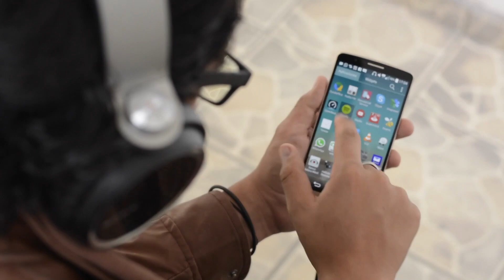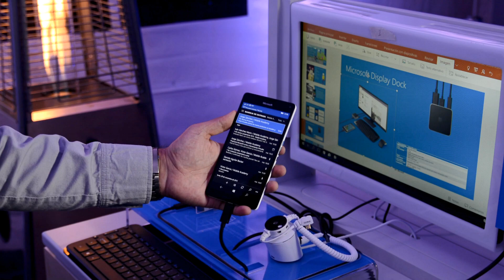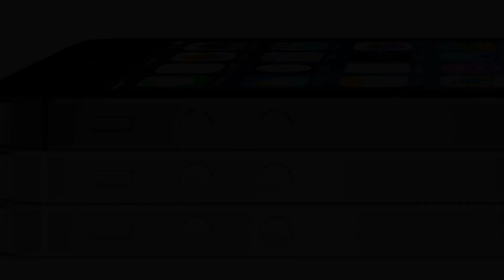Microsoft Lumia 950XL & Continuum en México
Demostración y comentarios del nuevo Smartphone Microsoft Lumia 950XL con tecnología Continuum que permite utilizar tu dispositivo móvil como una computadora completa.